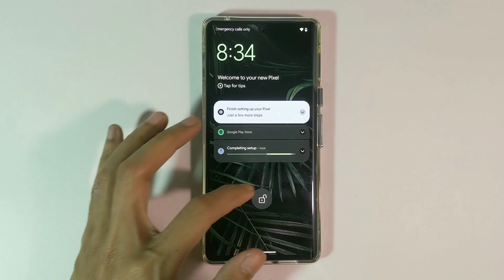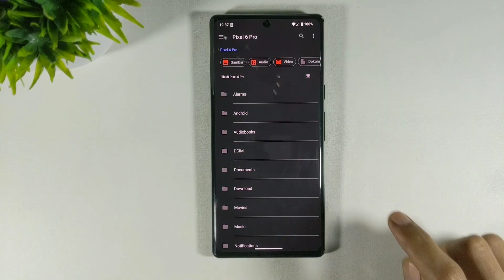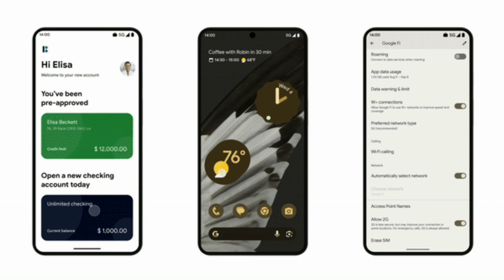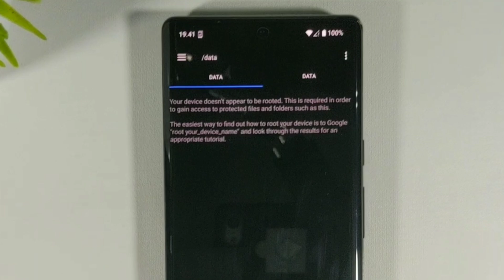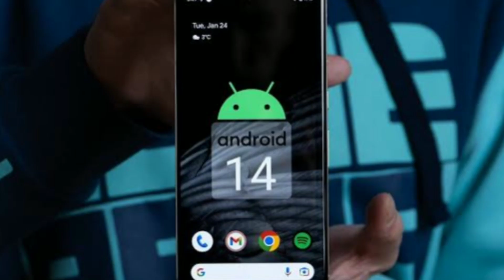Android 14 - Apakah Terlalu Sulit untuk di Modifikasi?